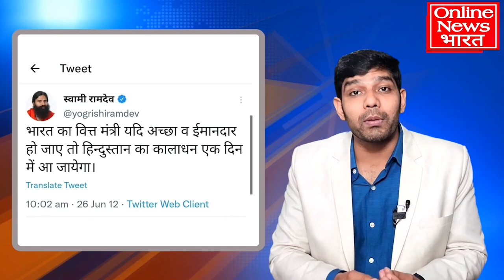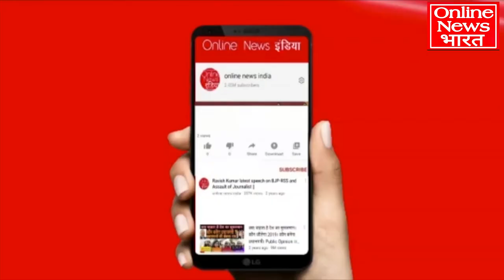रामदेव ने सारी हदें पार कर दी, पूरा देश थूक रहा है!